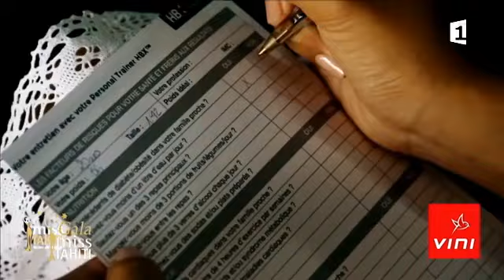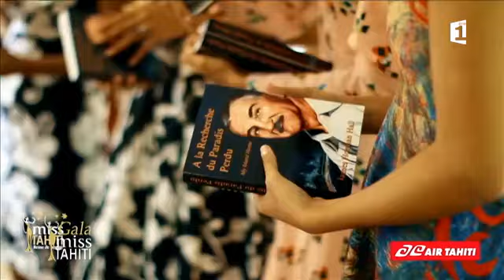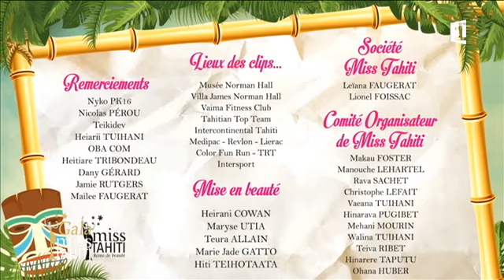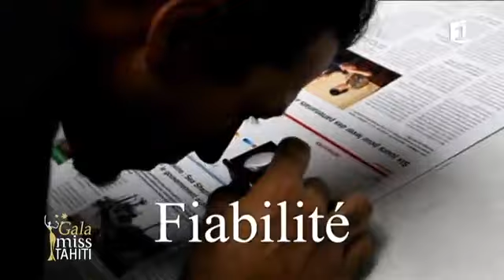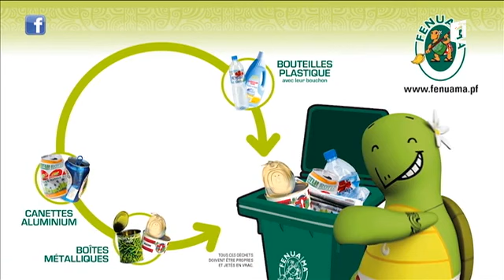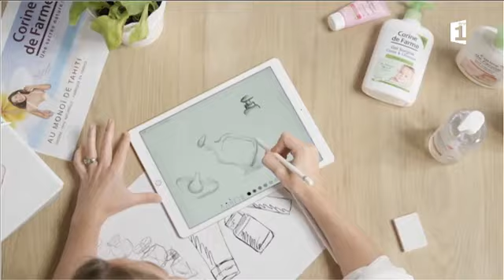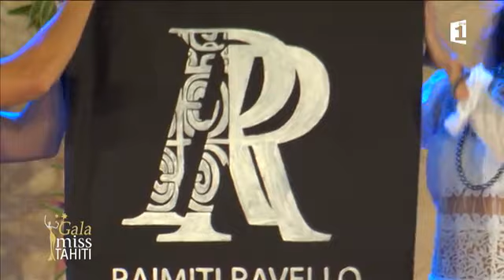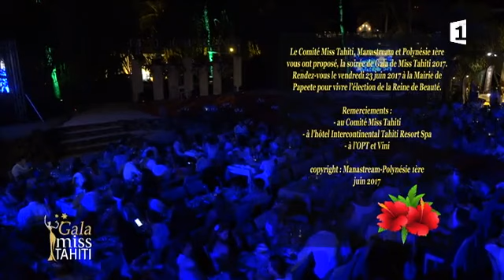Replay de la soirée de gala Miss Tahiti 2017 - 10/06/2017